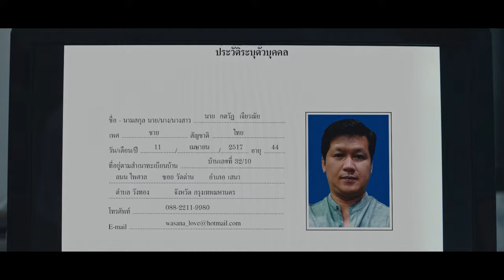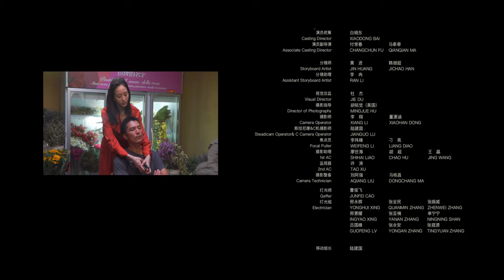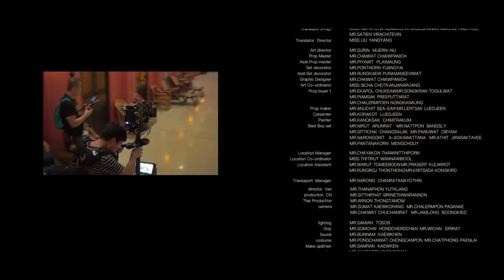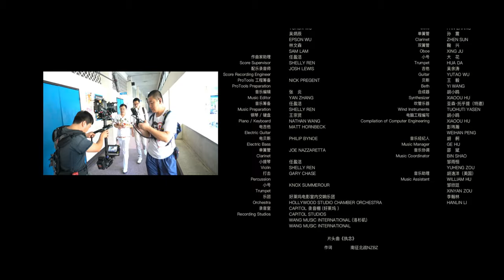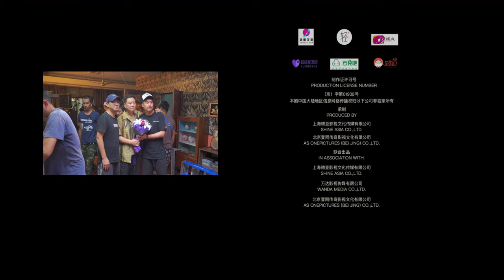【FULL】Detective Chinatown EP06 | 唐人街探案 | Roy Chiu 邱泽, Zhang Junning 张钧甯, Cheng Xiao 程潇 | iQiyi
【Introduction】"Detective Chinatown" is trending on iQIYI now with 6 different subtitles! 2 new episodes for VIP every Wednesday and Thursday, 1 new episode for FREE from Wednesday to Saturday~ VIP members get early access every week!

【Cast】Roy Chiu，Ning Chang